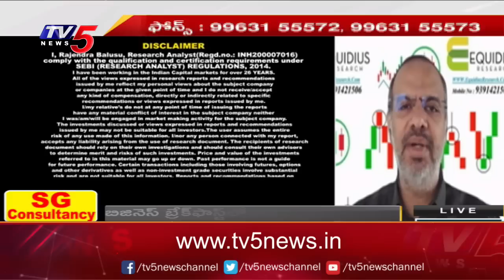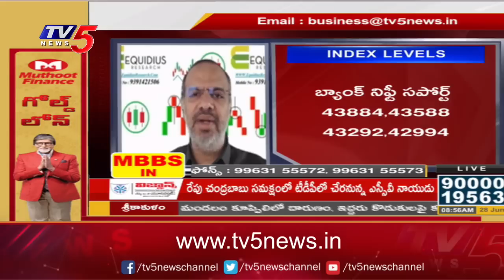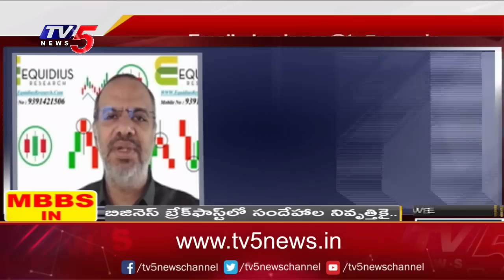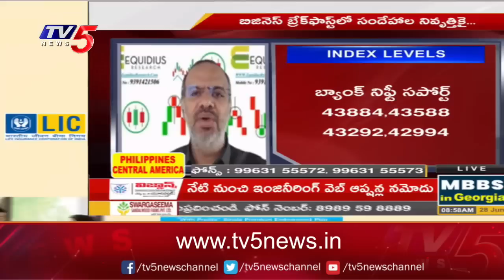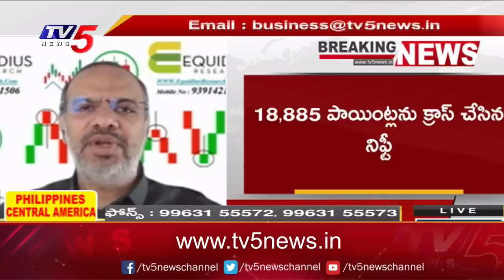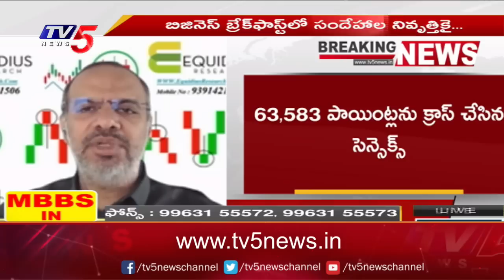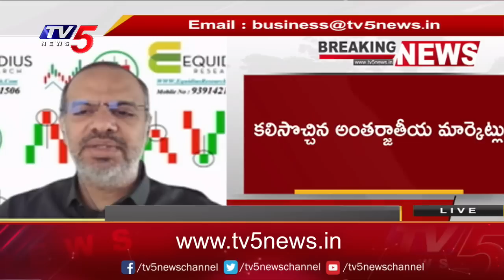Business News Analysis | Share Market Latest Updates | 28-06-2023 | TV5 Money Live